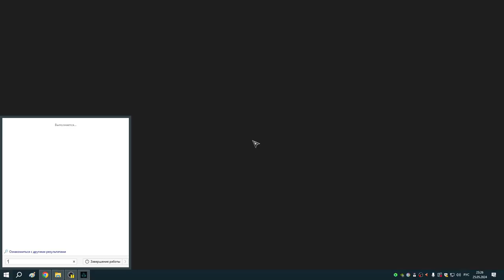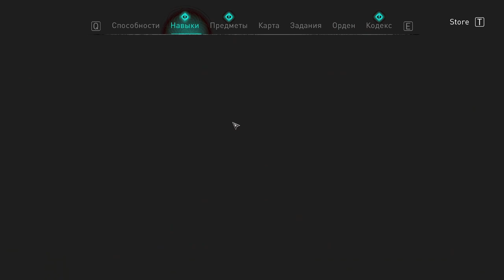283 Жало, Тесло, Тиски и встреча с Хальфданом Рагнарссоном